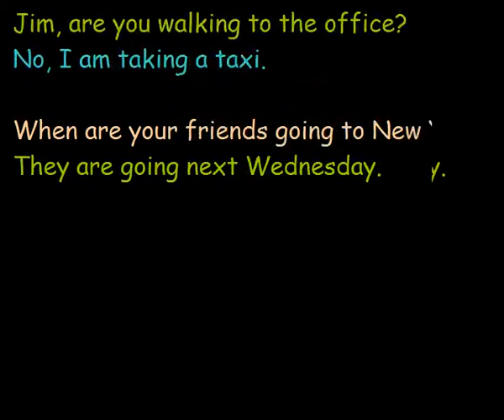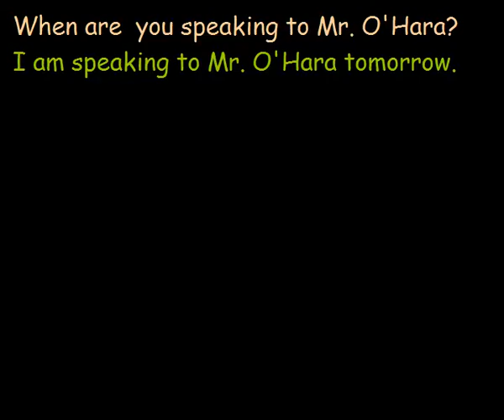Now, Near Future, Some time ago - Lesson 20 - FREE COMPLETE ENGLISH COURSE FOR THE WHOLE WORLD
This video is an English class, fun and easy to learn and memorize. Samples of using: Now, Near Future, Some time ago.

Do you really want to learn English fast and easy?
Then follow our totally free course on Youtube.

Share our videos with these precious English lessons.